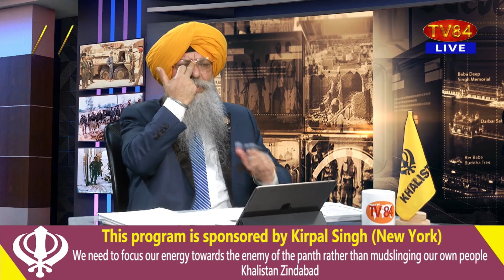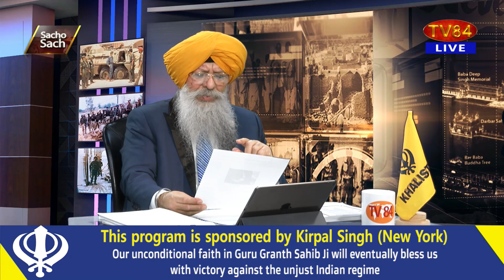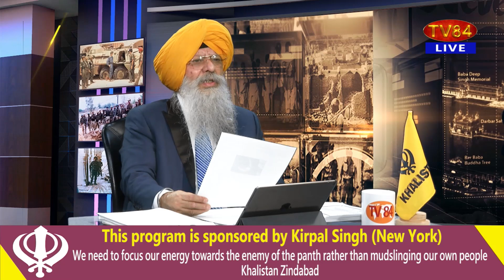SOS 2/2/22 P.5 Dr. Amarjit Singh : Why US Not Accepting Pak Ambassador Masood Khan’s Credentials ??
ਅਮਰੀਕਾ ਹੁਣ ਪਾਕਿਸਤਾਨ ਦੇ ਸਫ਼ੀਰ ਮਸੂਦ ਖਾਨ ਨੂੰ ਪ੍ਰਵਾਨ ਕਿਓਂ ਨਹੀਂ ਕਰ ਰਿਹਾ ?? - ਡਾ.ਅਮਰਜੀਤ ਸਿੰਘ

TV84
36-01 37TH AVENUE